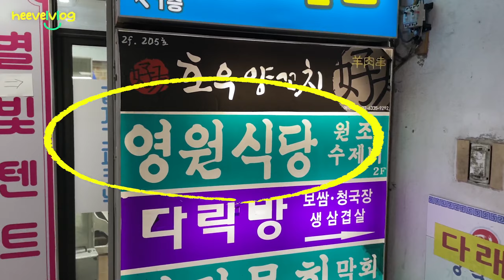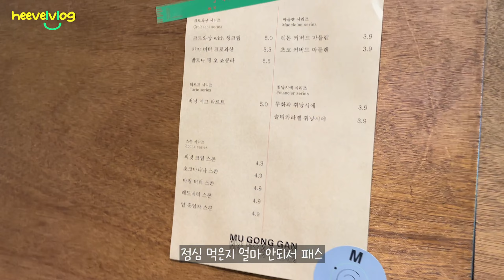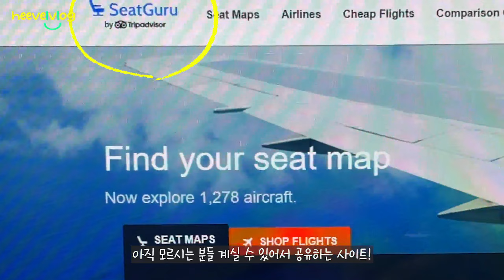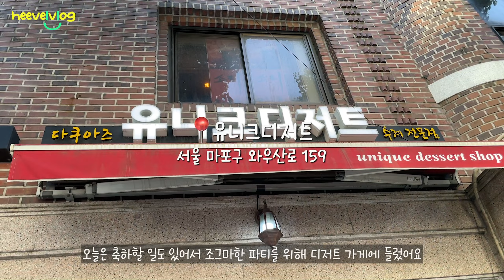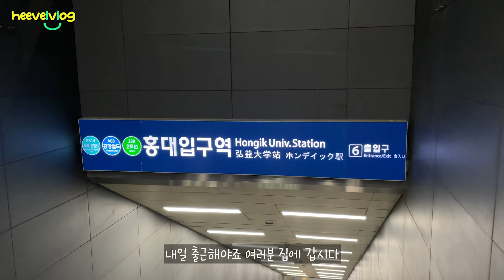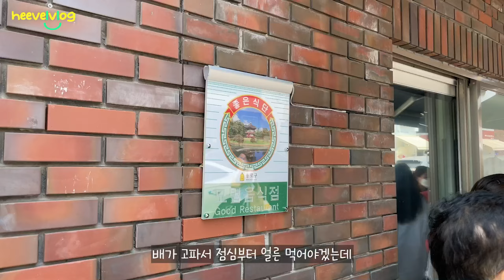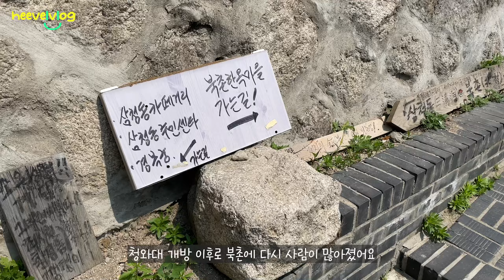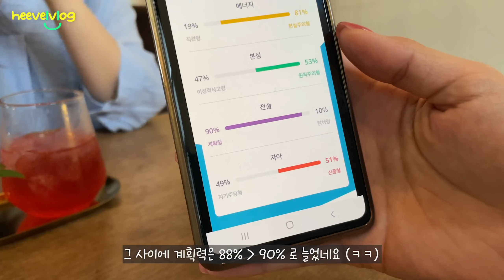[VLOG] 마침내 유럽여행 티켓팅 완료 | 여의도 영원식당 수제비 | 광주 오포읍 카페 무공간 | 1064 STUDIO 현대 판교 팝업 | 연남동 그리고 삼청동 나들이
제주도 여행 신나게 하고 와서 아직 여독도 안풀린 와중에 지난 주 영상 알차게 모아 왔어요!
새로 방문했던 장소와 공유하고 싶은 정보는 아래에 자세히 적어 둘게요 :)

즐거운 주말 보내시고, 다음 주에 만나요!

📍영원식당 | 서울 영등포구 여의나루로 117 2층
📍무공간 | 경기 광주시 오포읍 상태길 199

  📎 1064스튜디오 목걸이 / 반지
    : (목걸이) 지금은 현대판교 팝업에서만 구매 가능해요! (~5/29)

  📎 비행기 좌석 선택 전 필수 방문 사이트 - 시트구루(SeatGuru)

🎹 𝘮𝘶𝘴𝘪𝘤
 🎧 Ceremonial Medley, United States Marine Band